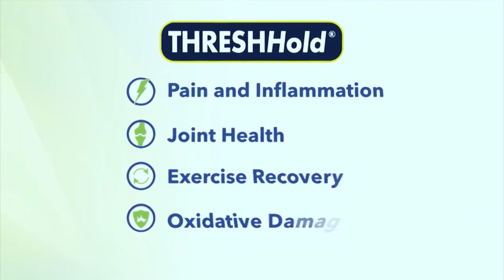Wietse van der Westhuizen prepares for his big race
Wietse van der Westhuizen, 40 time Comrades runner, shares his insights to running Comrades with the support of ThreshHold.